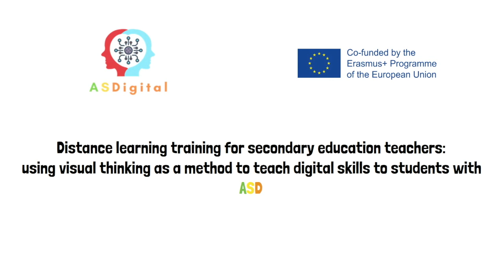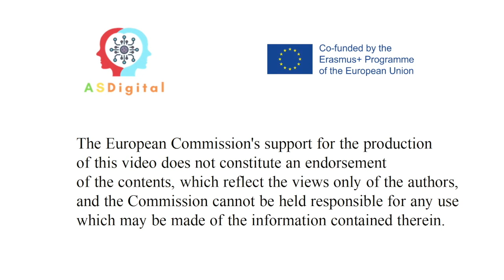Unikaj problemów w Internecie. ASDigital